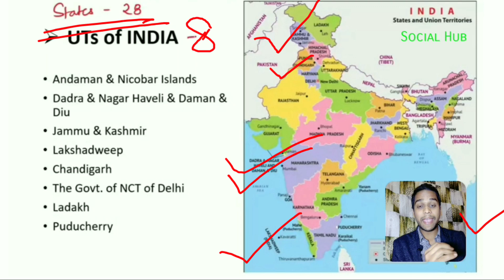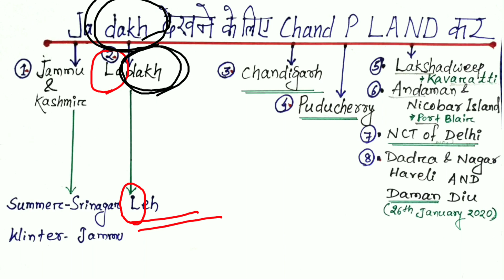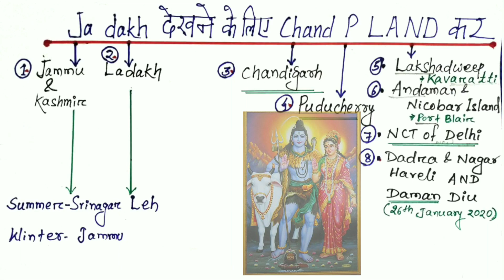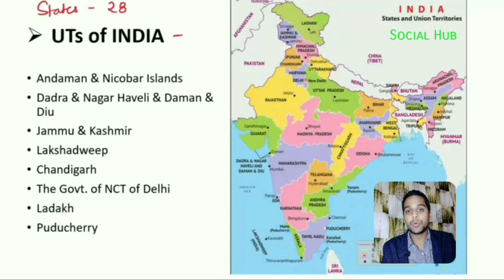Union Territories Of India|| With Capitals|| 2020 tricks || Social Hub || Bikash Sir|| Hindi-English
We can remember the union territories of India through the following trick
Ja Dakh देखने के लिए Chand P Land कर

Union Territories in India

India has a total of 8 Union Territories and 28 states. The 8 Union territories in India include Delhi, Jammu & Kashmir, Ladakh, Dadra and Nagar Haveli and Daman and Diu, Puducherry, Chandigarh, Andaman and Nicobar Islands and Lakshadweep. Union Territory is a special administrative sector in the Republic of India. Unlike the states of India which have their own state governments, they do not have a government of their own and are controlled by central government (union government). Out of the nine union territories of India, Delhi, Puducherry (formerly Pondicherry) and J & K have their own legislatures. Each union territory has a capital of its own or the main area of administration.
ANDAMAN & NICOBAR. Capital – Port Blair. ...

CHANDIGARH. Capital – Chandigarh city. ...

DADRA & NAGAR HAVELI and DAMAN & DIU (came into effect on 26th January 2020) Capital – Daman. ...

NATIONAL CAPITAL TERRITORY OF DELHI. Capital – New Delhi. ...

JAMMU & KASHMIR. Capital – Srinagar & Jammu. ...

LADAKH.- Leh

LAKSHADWEEP.- Lakshadweep ...

PUDUCHERRY (PONDICHERRY)- Puducherry